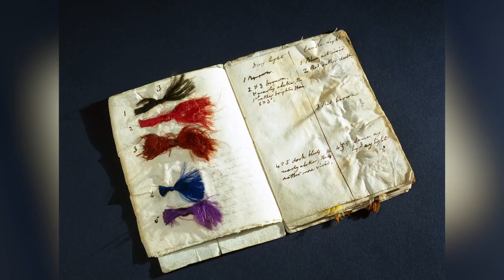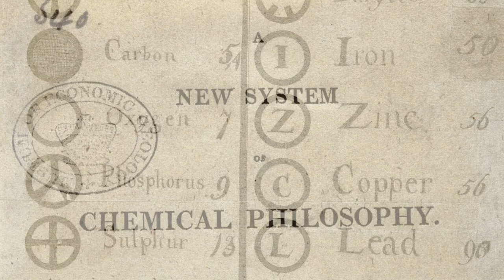John Dalton: First Scientist to Study Color Blindness | Biography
John Dalton was an English scientist from the 18th century, most famous for his work on atomic theory and color blindness. At one point in time, he was the most famous scientist in England, bringing color blindness to the attention of the medical community for the first time, and identifying the elements that comprise an atom.

bio.® believes that the truth is more entertaining than fiction. True stories matter more to us because they happen to real people. We dig deep to find the most gripping, surprising and amazing stories. Whether it's a biopic, documentary, talk show or non-fiction series, BIO. delivers an honest portrayal of stories that will leave you amazed. BIO. True Story.™